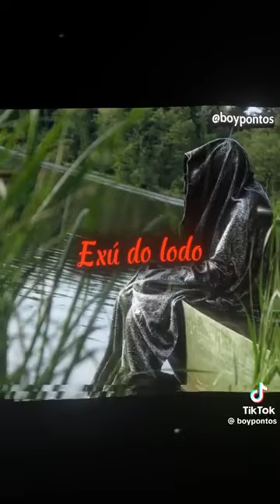Exu do Lodo. Ponto de Exu do Lodo